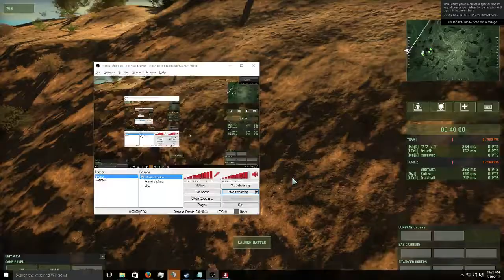Thanks eugene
bad mic bad bug